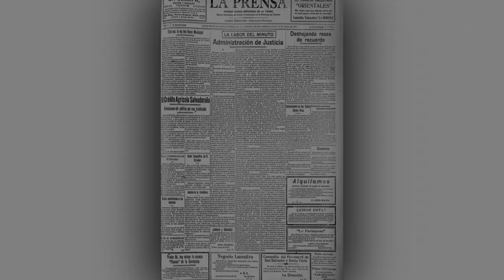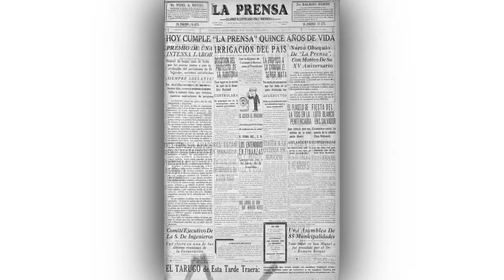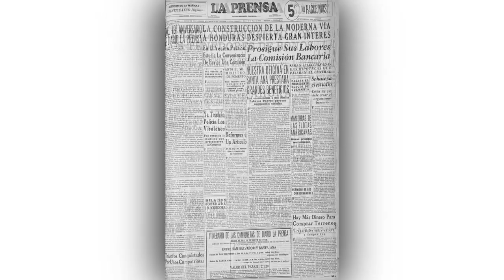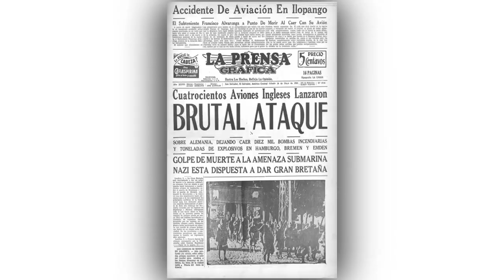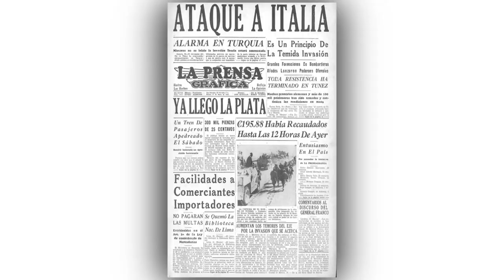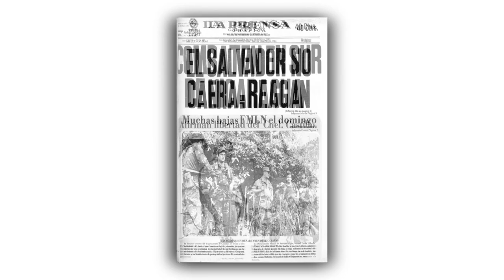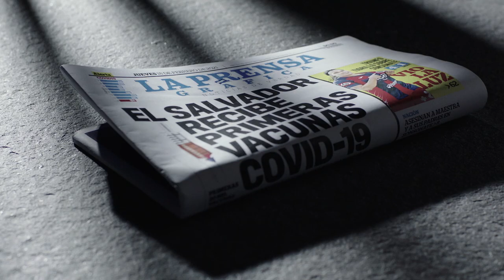La Prensa Gráfica celebra 106 años desde su fundación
Este 10 de mayo de 2021, LA PRENSA GRÁFICA celebra 106 años desde su fundación. Cientos de periodistas han trabajado durante más de un siglo por mantener informadas a las familias salvadoreñas, durante todo este tiempo no nos hemos detenido porque la verdad siempre debe prevalecer.

¡Visítenos!